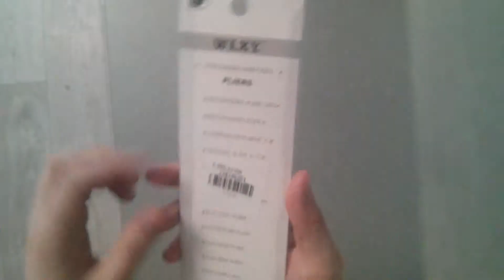Multitool Mini Plastic Nippers Wire Cable Cutter